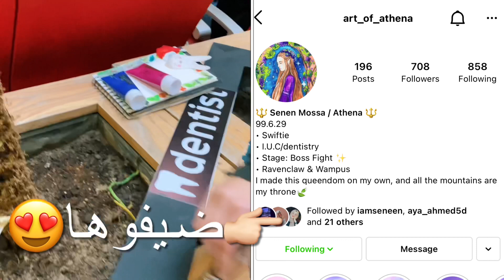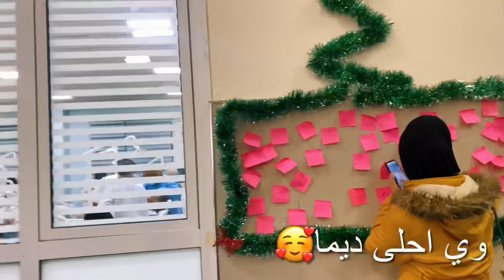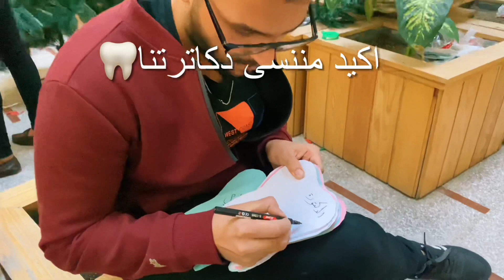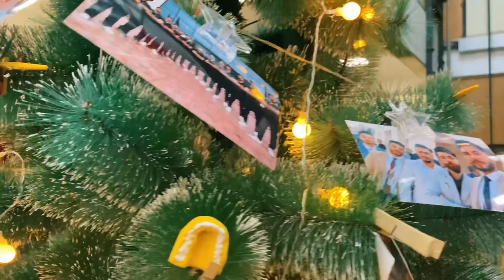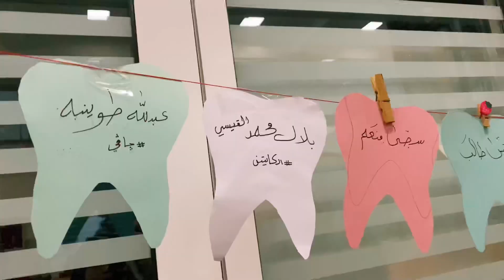اليوم الاول | تحضيرات للاحتفالات برأس السنه 2022 الكرسمس - اجواء كليه الاسراء - طب اسنان - فرح علي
تحضيرات ستاجريه طب اسنان للكرسمس 2022 في كليه الاسراء الجامعه -  اللمه والروح الحلوه تجمعنا.

وحتى تتعرفون على الفديوهات القادمه الي انزلها
  || حسابي بانستغرام